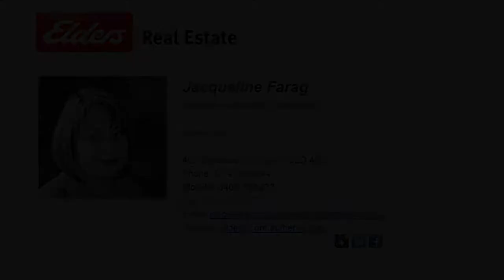27 Bowerbird Avenue, Eli Waters 4655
Get Ready to TEE OFF...

You'll be in Golfer heaven with this delightful and well established residence which backs onto Hervey Bay Golf Course so that you can walk home from the 13th...
4 Bedroom home plus an en suite.
2 Living areas with A/C
A large Kitchen with quality appliances
A spacious covered entertainment area
Double garage
Plus a single car with workshop shed
Good side access, 900 m2 block.
Backs onto Hevery Bay Golf Course
So close to Woolworths, transport , Hospitals and Schools.
The Owner wants offers- Call me to arrange your inspection.
24 Hours notice required- Leased until Jan 2016.